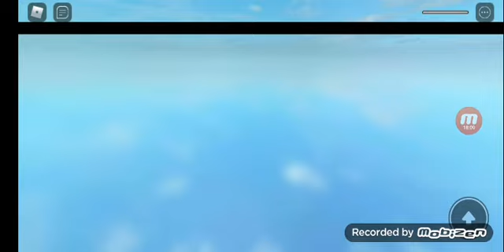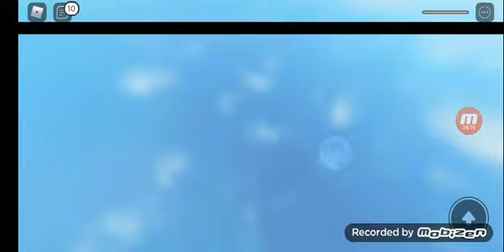18 Eylül 2020